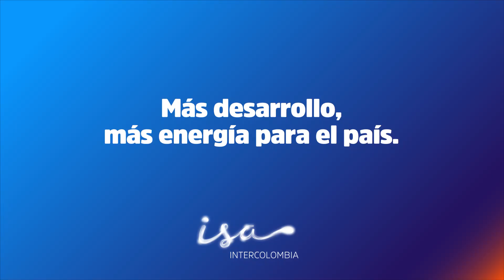Nueva subestación El Río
Con un proyecto de transmisión eléctrica subterráneo en Barranquilla, ISA INTERCOLOMBIA sigue contribuyendo al desarrollo y crecimiento de las comunidades de esta ciudad.